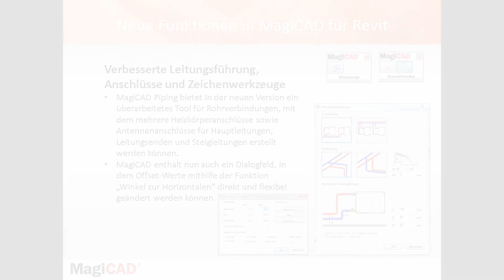MagiCAD 2015.4 für Revit - Verbesserte Leitungsführung, Anschlüsse und Zeichenwerkzeuge